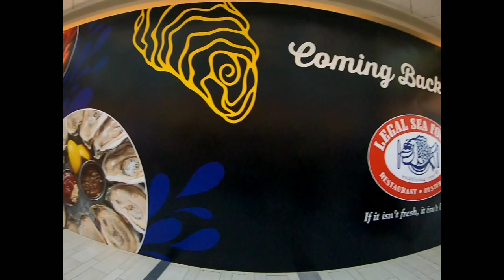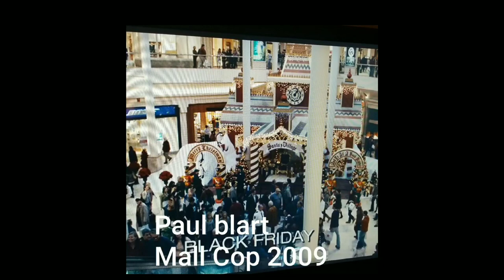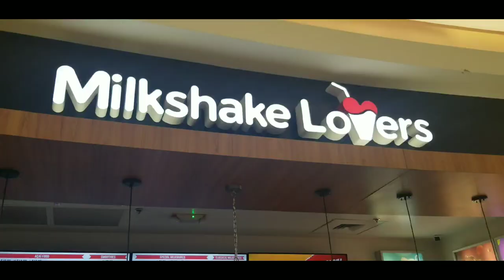Paul Blart mall cop Mall filming locations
Burlington Mall is the Paul Blart Mall.  We were there and we filmed the heck out of this place.  Check out the filming locations from the Paul Blart mall.